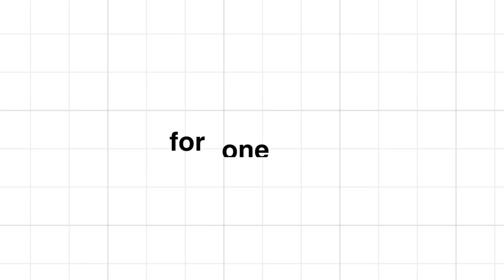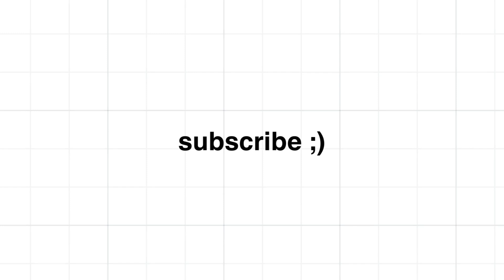Ankur Warikoo's VIDEO EDITOR Solves YouTube Editing For You | The Sanskar Show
Piyush Shukla has edited videos for Ankur Warikoo, Raj Shamani, Bhuvan Bam, Backstage with Millionaires among other YouTube channels. In this video he shares how you can become an AWESOME video editor and take your skills to the next level and work with content creators. How to get mote views on YouTube, how to get more retention on your videos and how to grow as a YouTuber.

0:00 intro
0:45 how he learnt editing
1:40 how Ankur hired him
4:04 how to rise above the crowd of editors
6:08 be a DESIGNER before EDITOR
7:13 his step by step process
8:19 how to HOOK the audience
10:22 how to increase retention
11:34 importance of sound design
12:46 how to get more views on YouTube
14:47 his EDITS on Ankur's channel
17:22 how much he earns